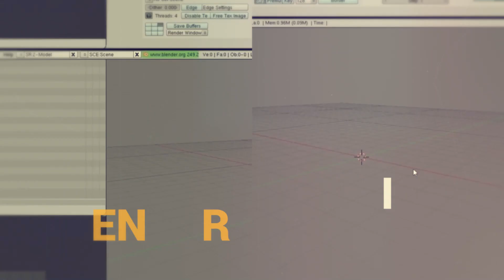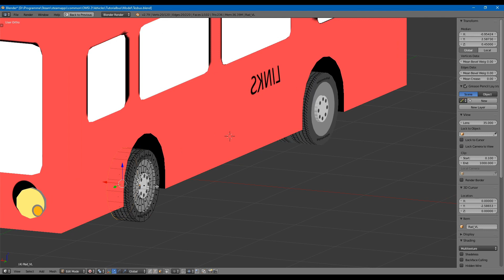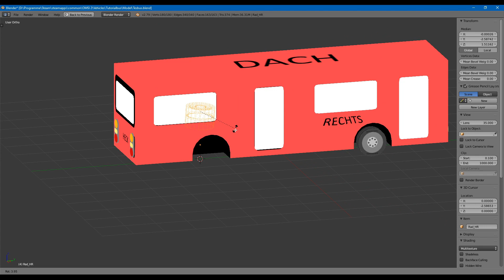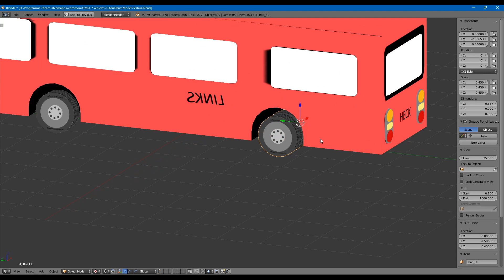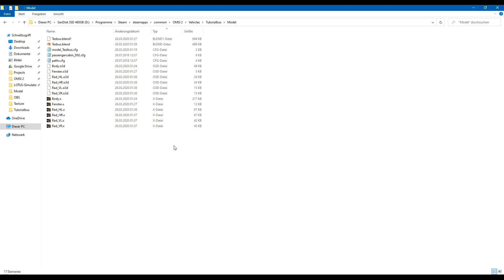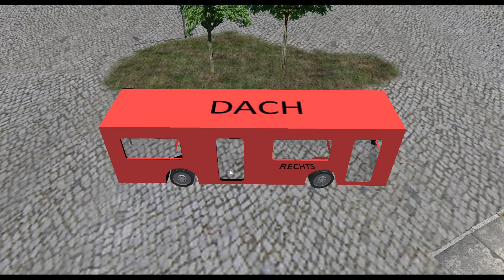OMSI 2 Bus komplett selber bauen #06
In diesem Video machen wir unseren Bus so weit fertig dass wir ihn das erste Mal in OMSI laden und fahren können.